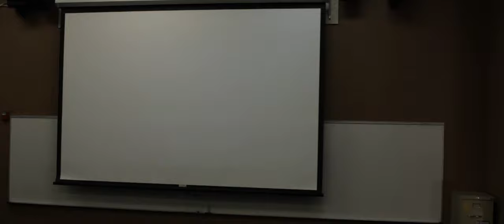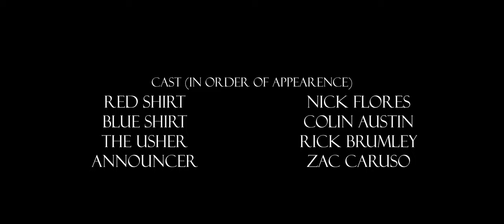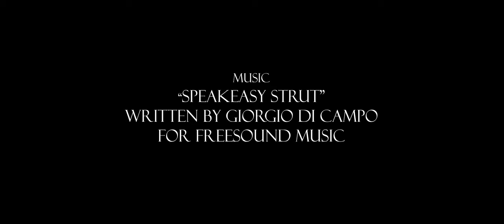The USHER - Short Film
Final project for Filmmaking 101. Special thanks to Lauren and Tish from the Dreamland Cinema for this opportunity!